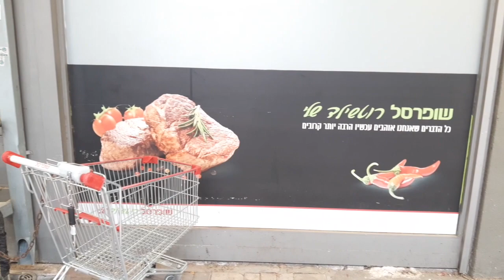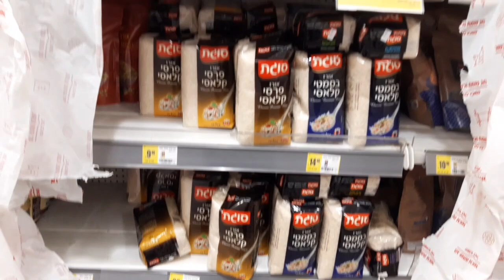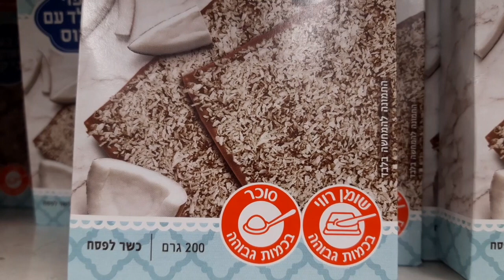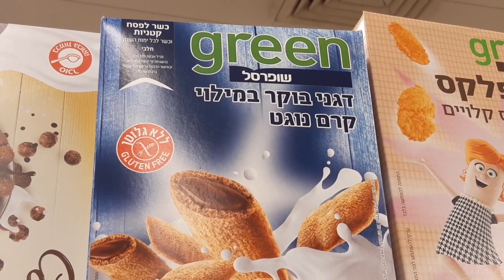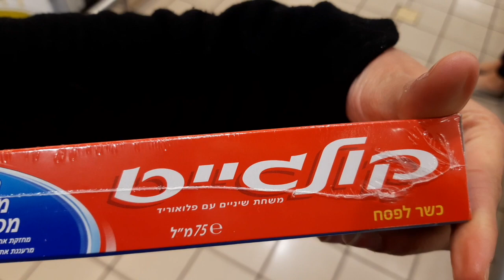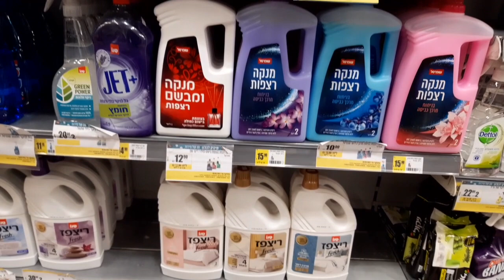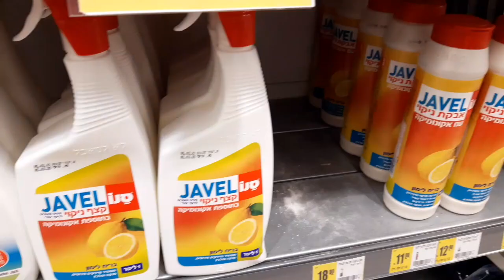Supermercado no "Pessach" em Israel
Essa semana é Pessach (Páscoa Judaica) em Israel. Esse é um feriado com tradições alimentares bem diferentes e nada melhor do que ir ao supermercado para mostrar tudo para vocês!